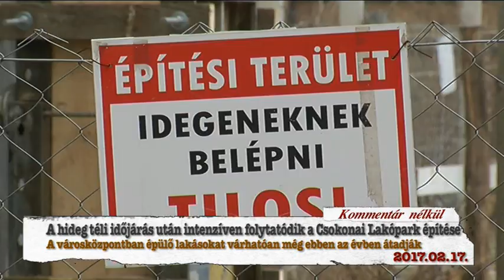Hajdúnánási Televízió: Csokonai Lakópark építése 2017.02.17.